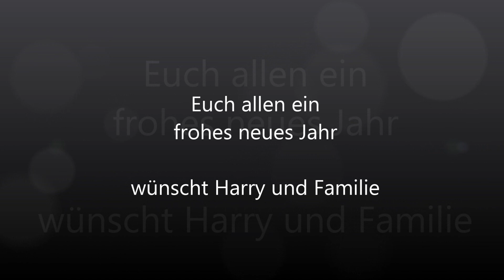Die Twindexxe sind los, ein frohes neues Jahr 2024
Meine Familie und ich wünschen Euch ein frohes neues Jahr und vor allem Gesundheit.  Ein kleines Video mit den  " Twinndexxen "
Viel Spaß Harry